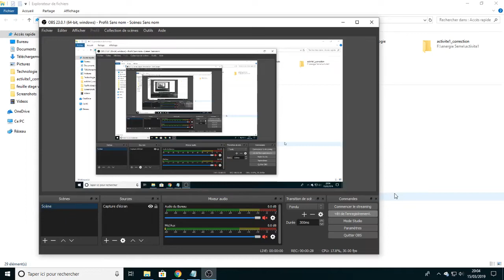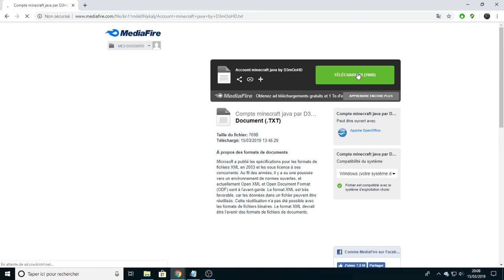ACCOUNT MINECRAFT JAVA AND WINDOWS 10 FREE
ACCOUNT MINECRAFT WINDOWS 10 FREE
you can buy a minecraft premium java personnal on this shop
My discord fot buy account at 2$: My discord: D3mOo#2711